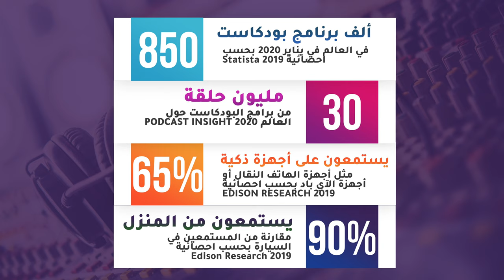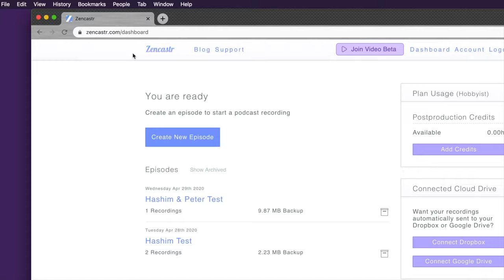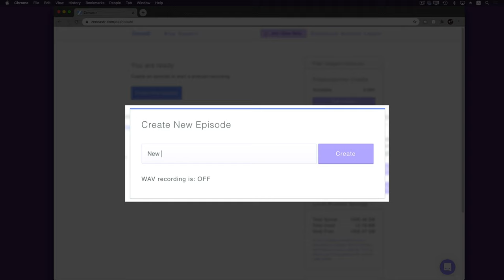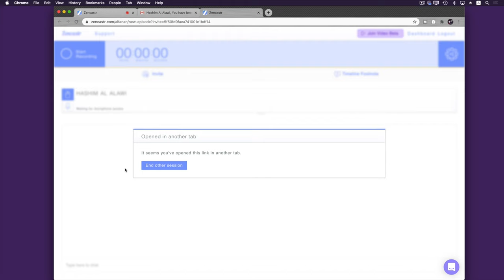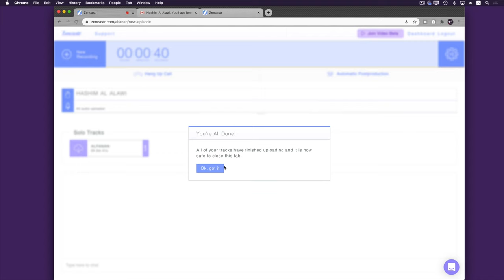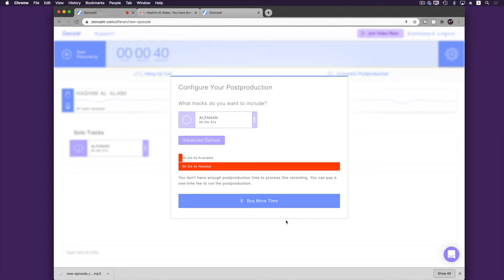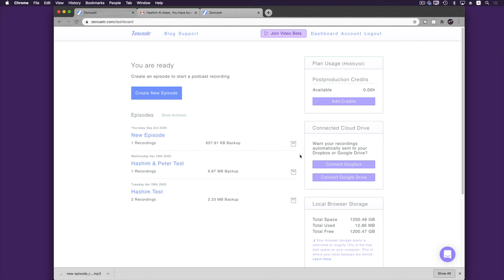How to Remotely Record Podcast Guests For Free كيفية تسجيل ضيوف البودكاست عن بعد بالمجان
في هذه الحلقة سنتعلم كيفية تسجيل ضيوف حلقات برنامج البودكاست عن بعد بالمجان من خلال استخدام هذه البرامج.

In this episode we learn how to remotely record our Podcast show guests using these free applications.

Timecode
0:00 - Intro المقدمة
0:43 - Statistics احصائيات
1:25 - How to Get More Listeners الحصول على مستمعين أكثر
2:51 - Applications Used المواقع المستخدمة في التسجيل
4:28 - How to Use Zencaster كيفية استخدام برنامج التسجيل
9:37 - Outro ختام الحلقة

موقع مهارات ملو للدورات التدريبية في الانتاج الصوتي

🔉Directional Speakers
سماعات الاتجاه الموحد